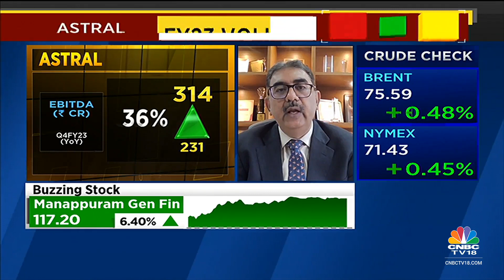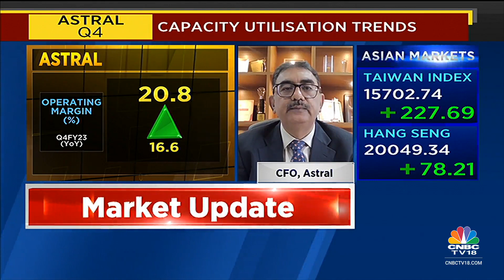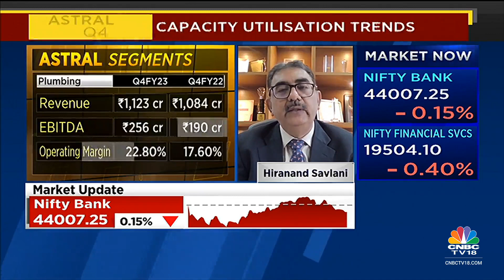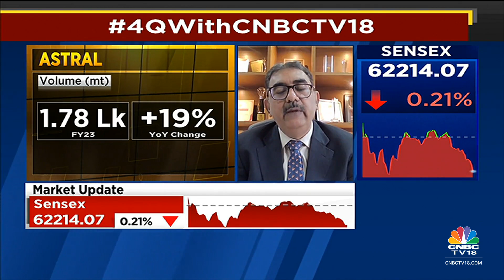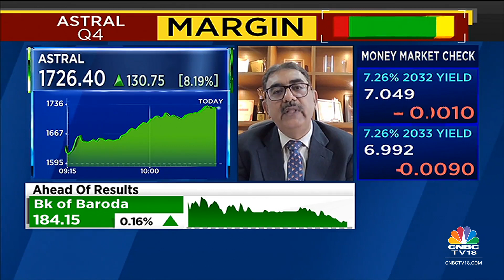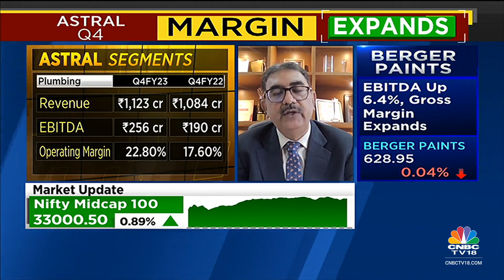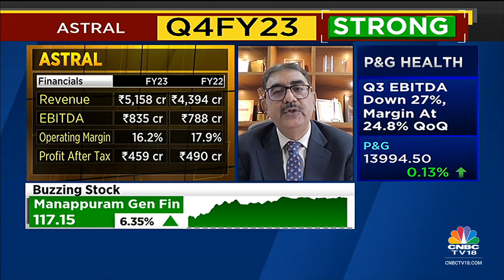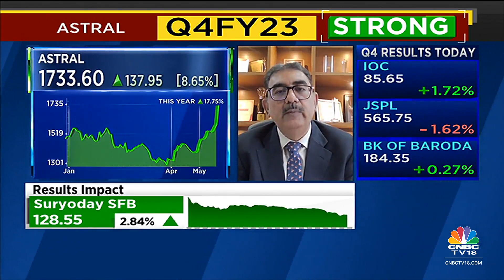Astral's Hiranand Savlani On Strong Q4FY23 Results & FY24 Outlook | Chartbusters | CNBC-TV18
4QWithCNBCTV18 | Margin has always been better for in Q4 says Hiranand Savlani, CFO of @AstralPipes. Tells @ekta_batra & @Nigel__DSouza that the co is confident of maintaining 17-18% margin going ahead.

Hiranand Savlani, CFO, Astral, speaks on the firm's Q4FY23 results and FY24 outlook. Listen in.

n18oc_business